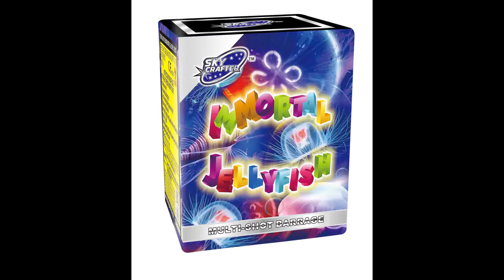Immortal Jellyfish By Skycrafter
This 12 shot firework by skycrafter will definitely shock you with it's quality for a very cheap price. This firework has multiple of colours within the 12 shots that will keep you interested for the 25 seconds.